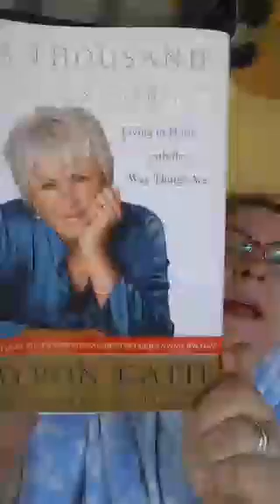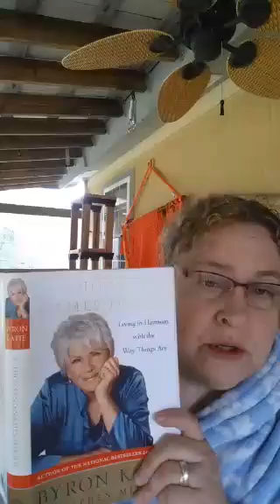📚ByronKatie & Tao in daily life. tagtribes perigirls TheWork📑🀄